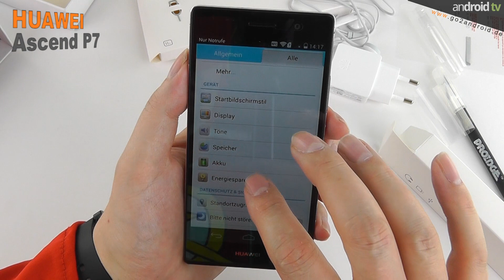Huawei Ascend P7 Flash unboxing - Ein Video ohne Inhalt! - android tv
präsentiert euch das Huawei Ascend P7 Smartphone, im wohl kürzesten Sendeformat von android tv: Ein sogenanntes "Flash unboxing".
Huawei präsentierte uns am 07. Mai in Paris mit dem Ascend P7 sein neuestes Flaggschiff mit einer hauseigener HiSilicon Kirin 910T Quad-Core-CPU.

Ein "First touch & view" Video folgt in wenigen Tagen!

►Für unsere "mobilen" Zuschauer alle im Video angezeigten Links:
Videoempfehlungen:

►Unsere Kaufempfehlung YotaPhone in schwarz (Amazon):

im Auftrag von: anDROID NEWS & TV UG (haftungsbeschränkt)
Moderator: Barry Allen aka Der Rote Blitz
Musik:  Spaceship Man 2 by Dan Skinner / Adam Skinner / Dave James